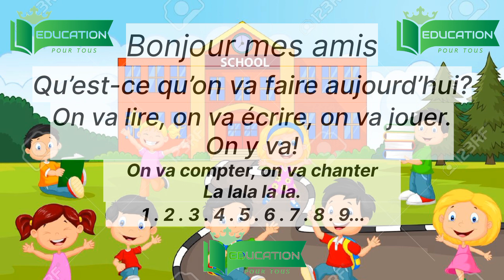Bonjour mes amis qu'est-ce qu'on va faire aujourd'hui?